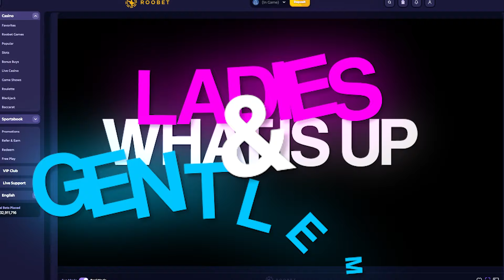I GOT A 5000X ON SNOOP''S HIGHROLLERS!? (Roobet Highrolling)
I went a little crazy on Roobet doing big buys!
Code Botai for prizes weekly!